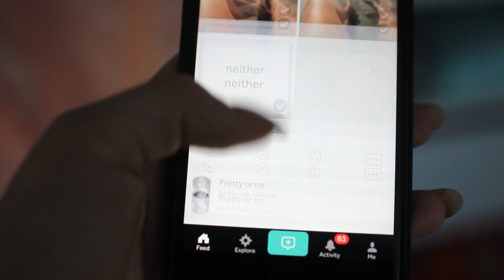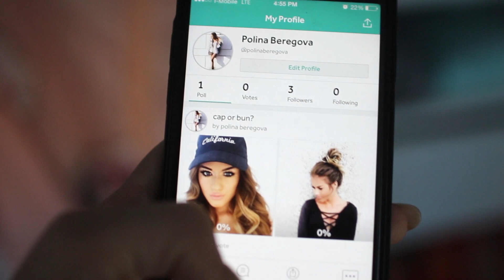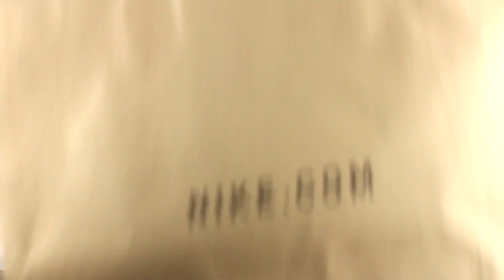HUGE BACK TO SCHOOL HAUL Brandy Melville, Topshop, Nike, & More!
HI LOVES! Here's a HUGE back to school haul from Brandy Melville, Topshop, & Nike :)

-FREE Uber ride w code "NEU57" :)

-FREE delivery on Postmates w code "8bpm5" :)

*Use the link for a HUGE discount

*Get $10 OFF with link :)

-How I get my Cash Back! Sign up for Ebates with my link, it’s free and you will get a $10 gift card or Ebates Cash with your first $25+ purchase

Camcorder is: Canon Rebel t3i